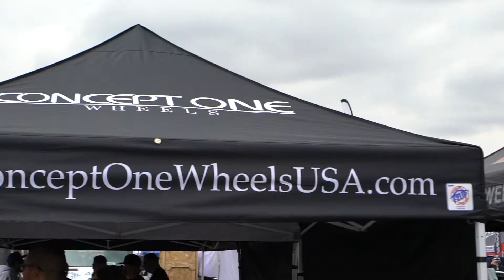Bimmerfest Fontana CA 2018 day 1